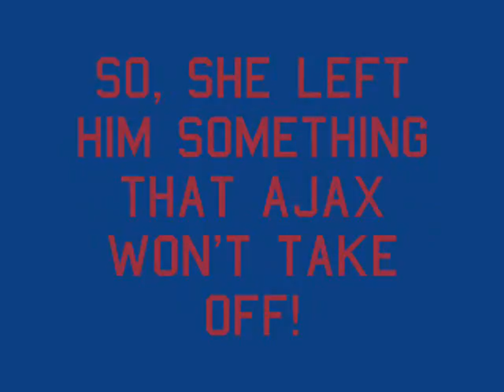Rebel Roads: Episode 2, Honky-Tonk Dick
Sam Bash forgets to pay the hooker.